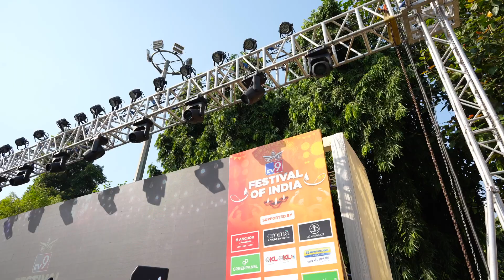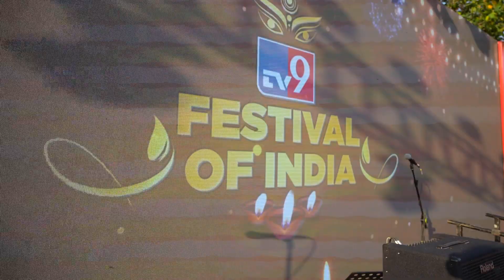EV9 Festival Of India | Gig Architect | MDC National Stadium | Mani | Bibhu | Rajat